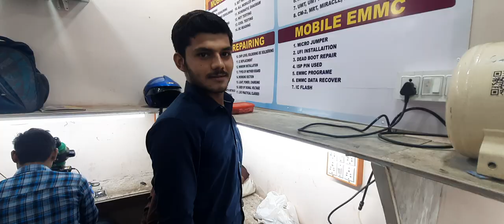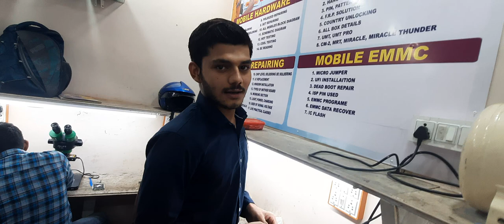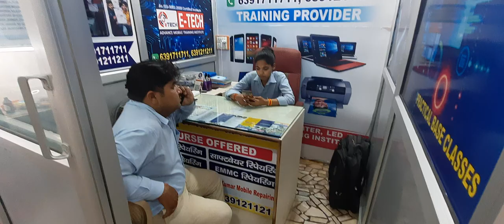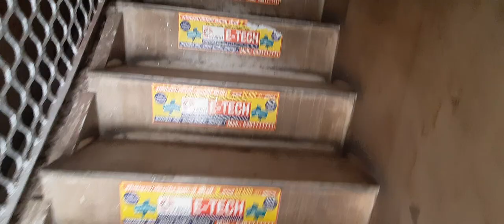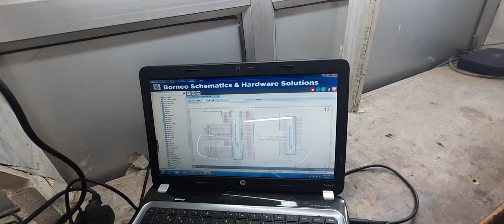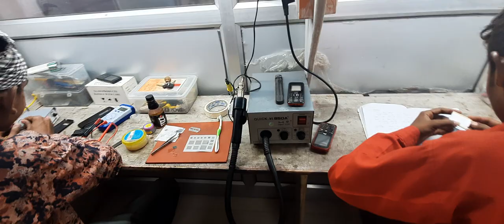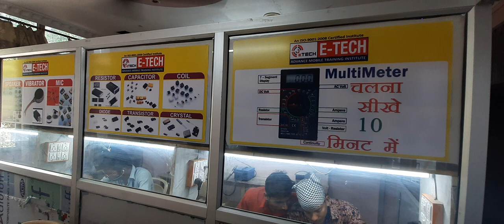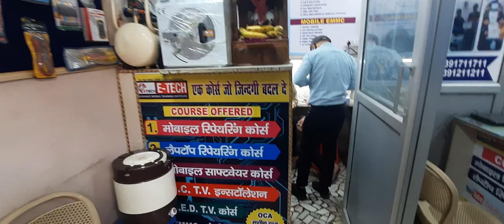MOBILE REPAIRING COURSE INSTITUTE INFORMATION | E-TECH INSTITUTE